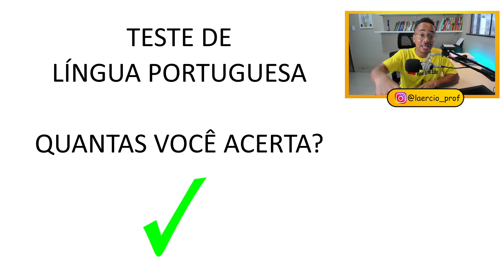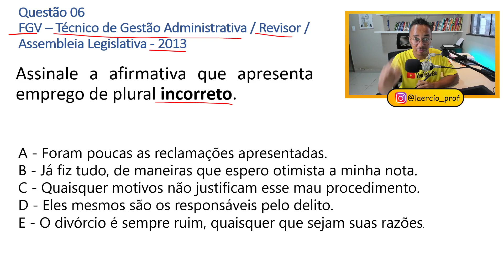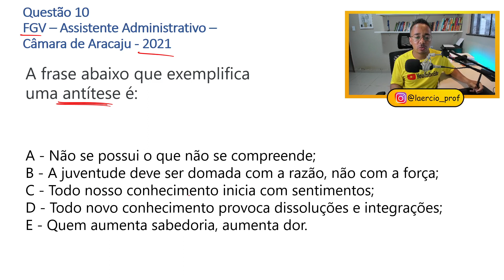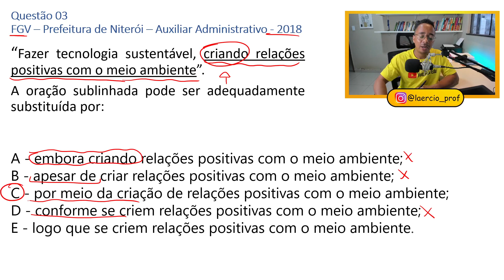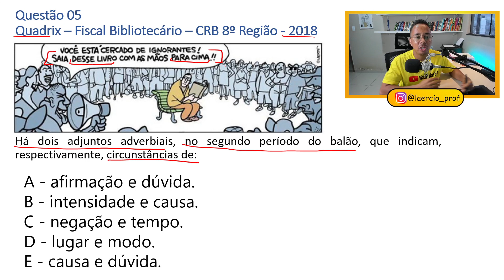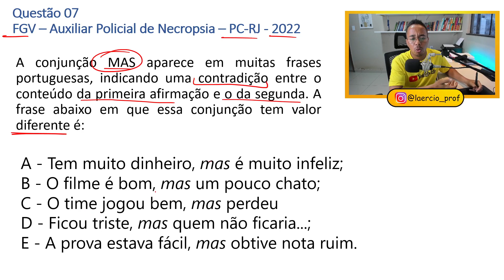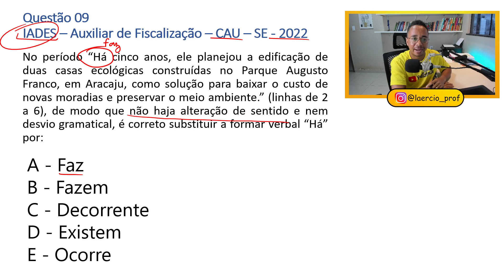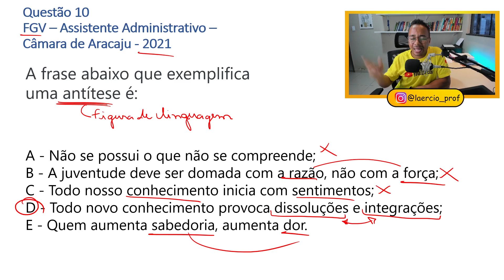TESTE DE LÍNGUA PORTUGUESA - VOCÊ CONSEGUE ACERTAR QUANTAS?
Teste de LÍNGUA PORTUGUESA com QUESTÕES DE CONCURSOS PÚBLICOS.